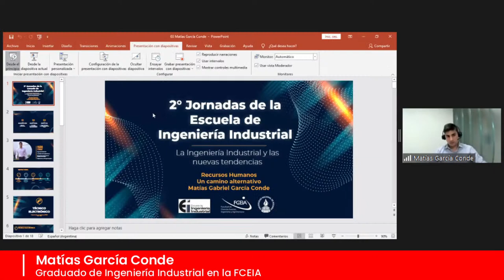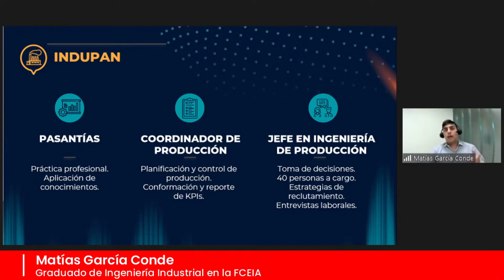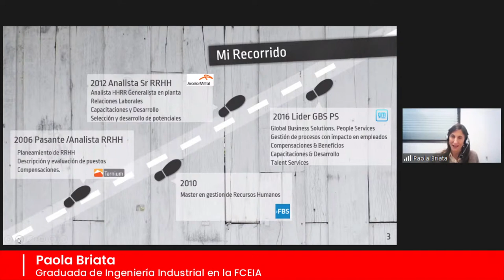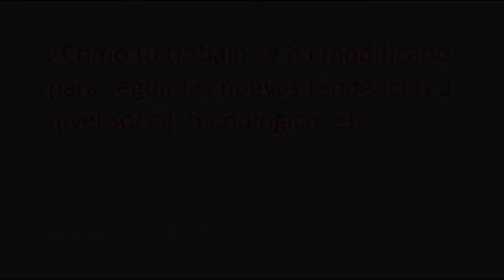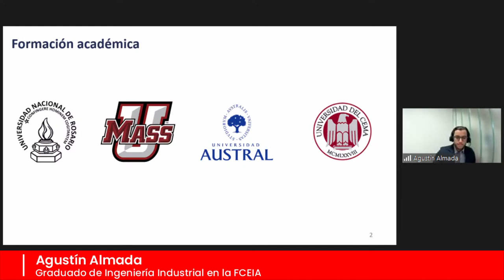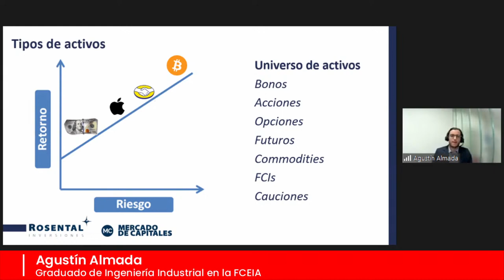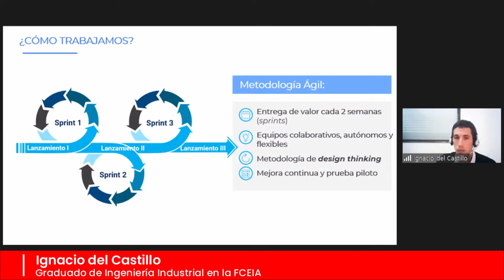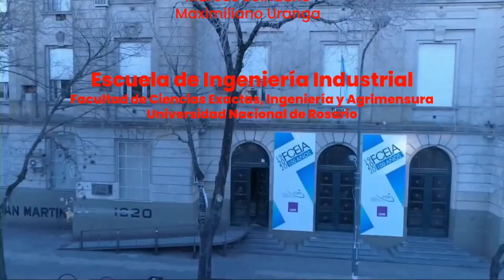La ingeniería industrial y las nuevas tendencias | 2ª Jornadas Escuela de Ingeniería Industrial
Día 2 de las 2ª Jornadas Escuela de Ingeniería Industrial de la Facultad de Ciencias Exactas, Ingeniería y Agrimensura de la Universidad Nacional de Rosario.

00:00 Bienvenida
00:32 Invitación a participar del Concurso del nuevo logo de la EII
00:57 Comienzo de las disertaciones del Pilar Recursos Humanos
01:25 Disertación del Señor Matías García Conde
23:38 Preguntas al Señor Matías García Conde
27:34 Disertación de la Ingeniera Paola Briata
47:42 Preguntas a la Ingeniera Paola Briata
51:52 Reflexiones y experiencias de Graduados: "¿Cómo tu trabajo se ha modificado para seguir las nuevas tendencias a nivel social, tecnológico, etc?
57:18 Comienzo de las disertaciones del Pilar Transformación Digital y Financiera
57:30 Disertación del Ingeniero Agustín Almada
1:18:45 Preguntas al Ingeniero Agustín Almada
1:21:55 Disertación del Ingeniero Ignacio Del Castillo
1:41:57 Preguntas del Ingeniero Ignacio Del Castillo
1:45:24 Reflexiones y experiencias de Graduados:"¿Cuáles fueron las herramientas mas destacadas que te aportó la FCEIA?"
1:54:06 Despedida